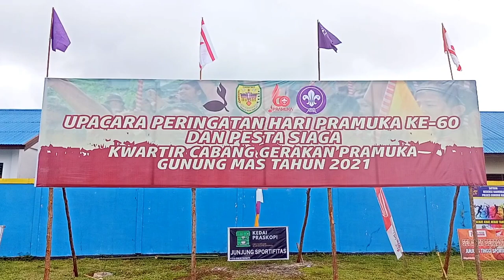🔵Peringatan Hari Pramuka ke-60 Tahun, Ini Pesan Tokoh Pramuka di Gumas||@Chepchannel